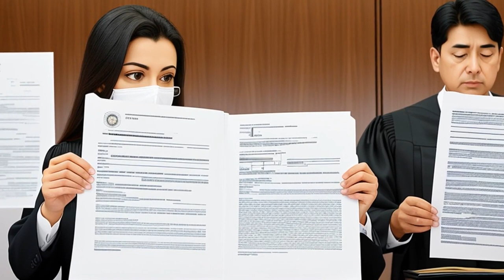Levi v. Southwest Louisiana Electric Membership Cooperative (1989) Overview | LSData Case Brief Vide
An oil worker was permanently injured due to an uninsulated high power line operated by a power company. The lower court found the power company exercised reasonable care, but the higher court disagreed. The main issue is whether the power company had a duty to recognize the risk of harm caused by their conduct and whether this risk was unreasonable. The plaintiff's experts suggested that the power company could have taken precautions to eliminate or reduce the hazard caused by the power line.

Levi v. Southwest Louisiana Electric Membership Cooperative (1989)
Louisiana Supreme Court
542 So. 2d 1081